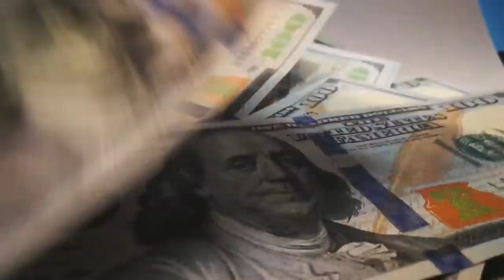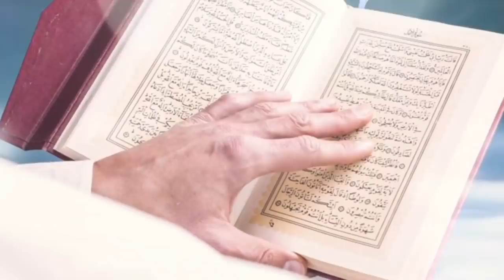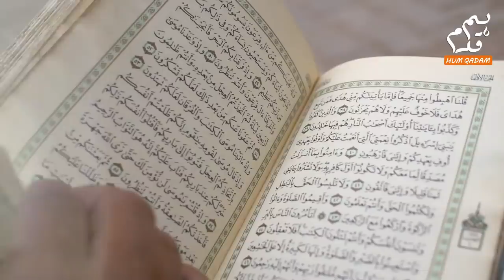Hindu Girl Ask by her Relationship with Muslim guy | Dr Zakir Naik Urdu Sawal Jawab 2020